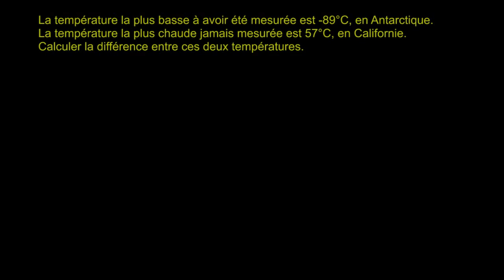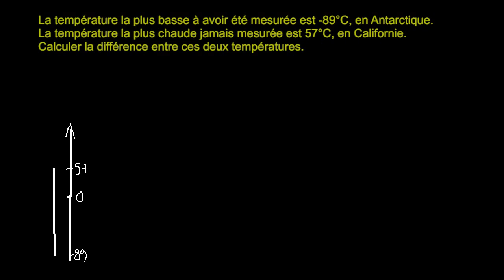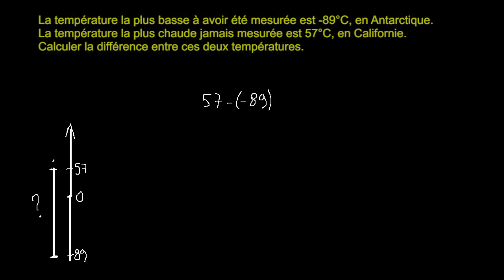Soustraire un nombre négatif d'un nombre positif exercice concret